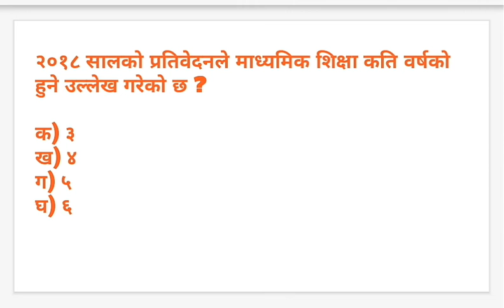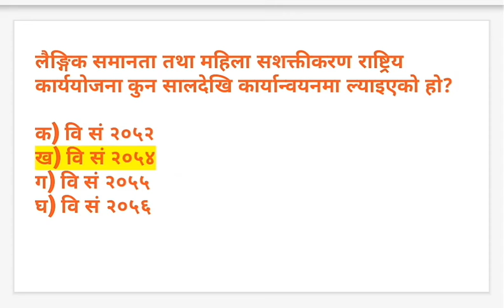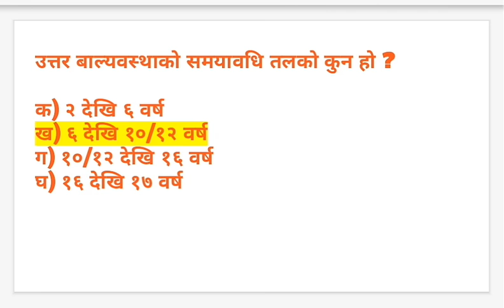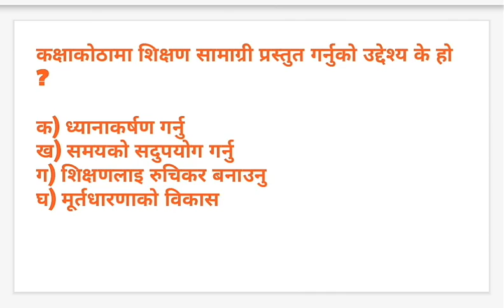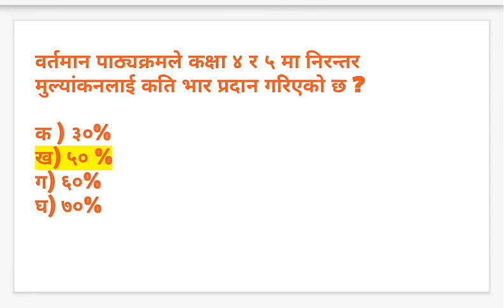Shikshak sewa aayog questions | शिक्षक सेवा आयोग तयारी | TSC questions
This video is useful for shikshak sewa aayog preparation.

teacher service commission Nepal, tsc nepal, shikshak sewa aayog gk, tsc gov np, tsc preparation, teacher service commission preparation, teacher service commission model question, shikshak sewa aayog question, shikshak sewa aayog 2075
tsc tayari
tsc exam
tsc model question
tsc gov np
tsc class
tsc preparation
tsc objective question
शिक्षक सेवा आयोग तयारी
TEACHER SERVICE COMMISSION PREPARATION
SHIKSHAK SEWA AAYOG TAYARI
teacher service commission objective question
teacher service commission important question
new teacher service commission preparation video
new tsc video
siksak seva aayog
siksak seba aayog tayari
siksak seba aayog class
teacher service commission vacancy
teacher service commission exam center
tsc exam center
tsc vacancy
teacher service commission exam question 2075
tsc exam question 2075
tsc exam result 2075
tsc exam result